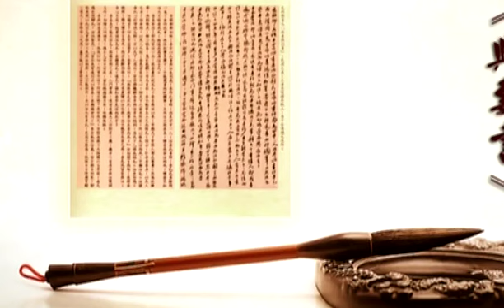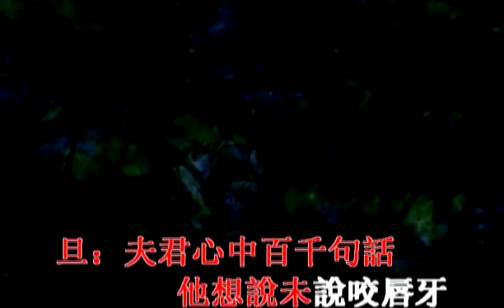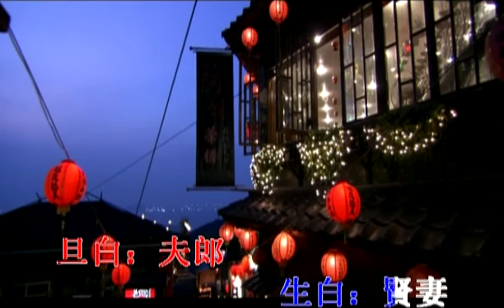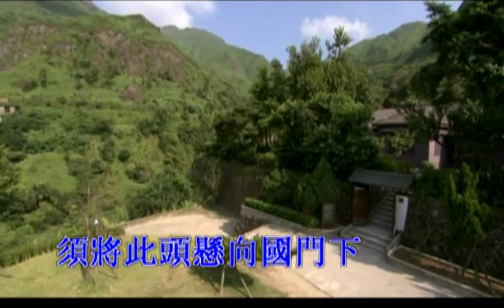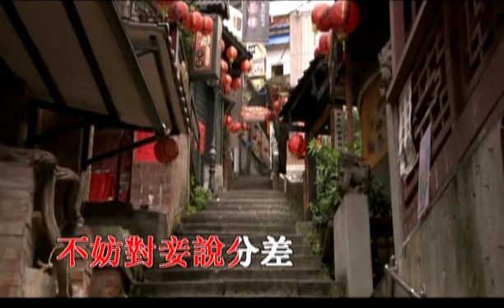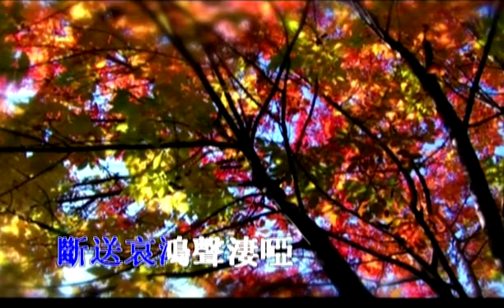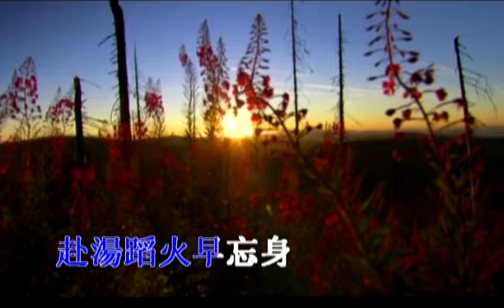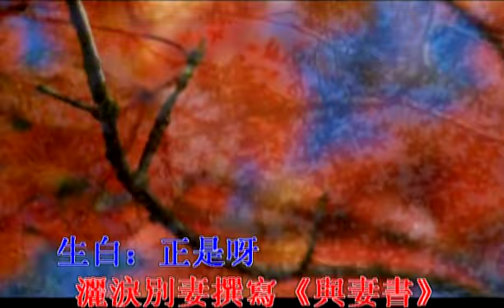泪撰《与妻书》（纯音乐）